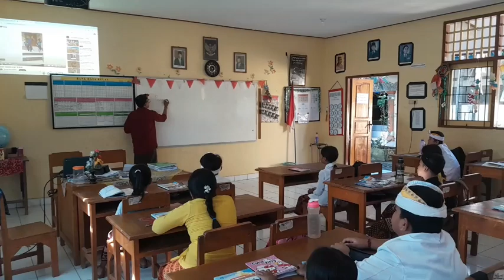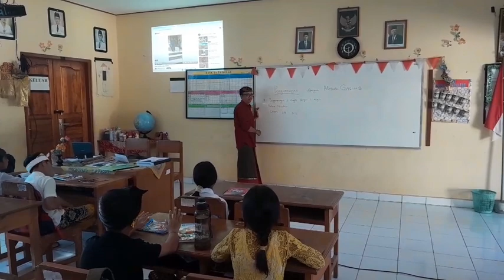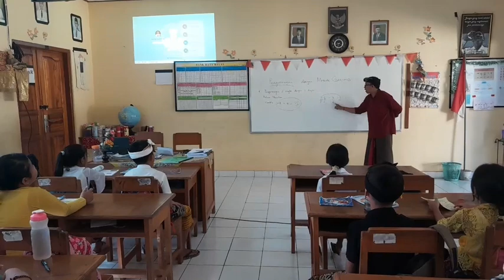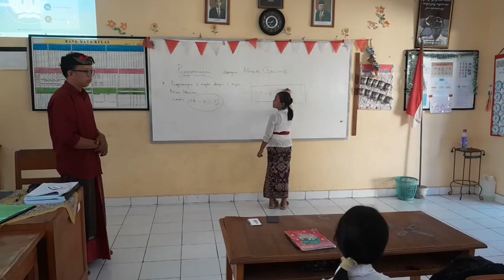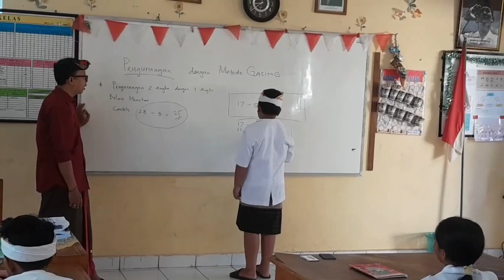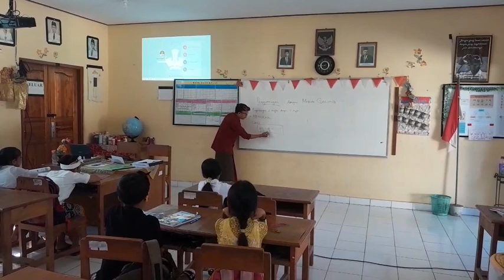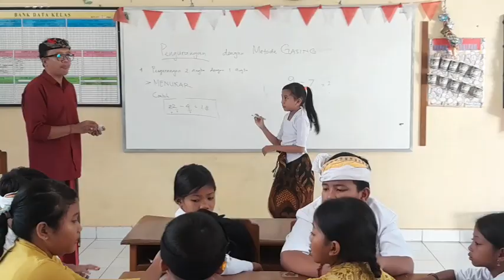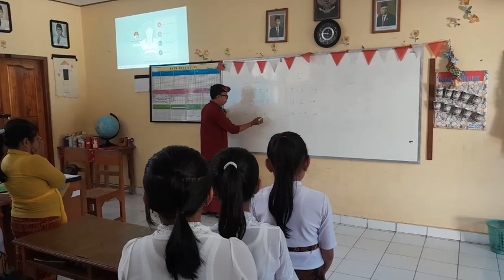pembelajaran "PENGURANGAN dg GASING" SDN 6 Panji 🫡🇲🇨🪐🎽🎖🎖🎖